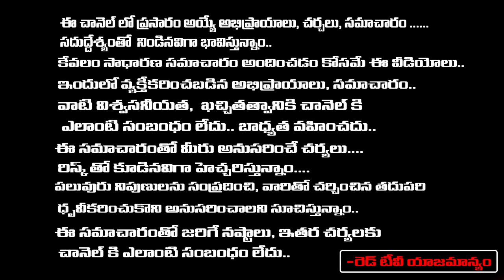Kavitha Husband Anil Kumar Arrest..? | ED | Red Tv